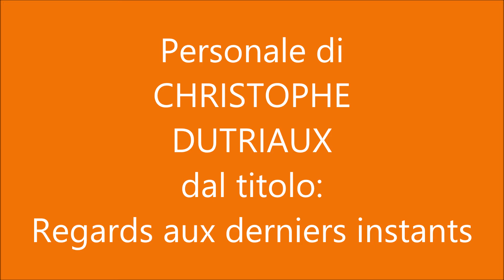FESTIVAL 2015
3° ediz. FESTIVAL INTERNAZIONALE DELLE EMOZIONI 2015
aRTEMOZIONI - arte cultura e terapia ONLUS